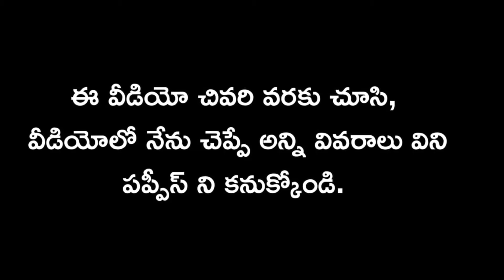top quality Doberman puppy for sale in telugu/ 83414 55784 /aj pets